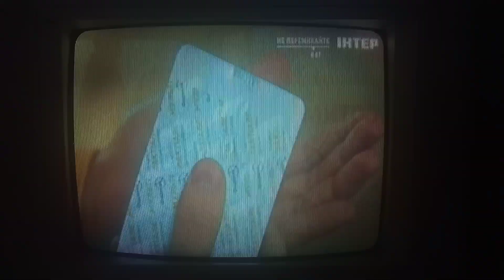Фрагмент рекламного блока (Інтер, 03.05.2021)